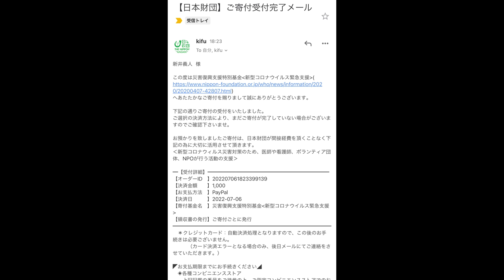ラーメンに脂を限界まで増すと最高に旨いってみんな知ってる？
今回は久々の中華そば１３６さんへ！
何度か動画でも行っているのですがやっぱり何回行っても最高なんですわ…
鬼脂に増したあぶらそばとんでもなく好き